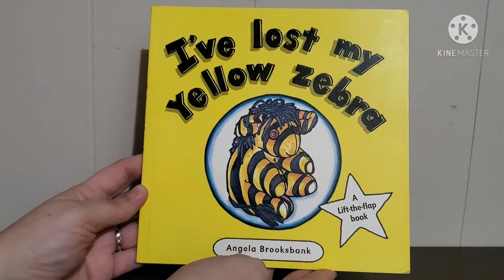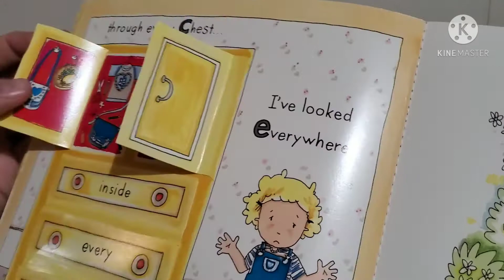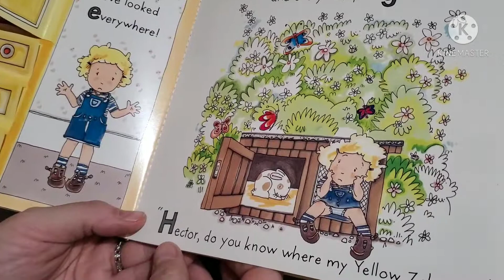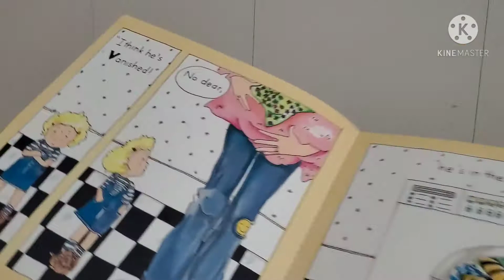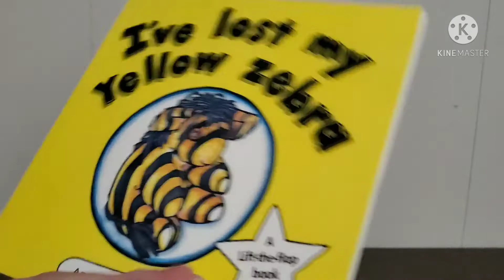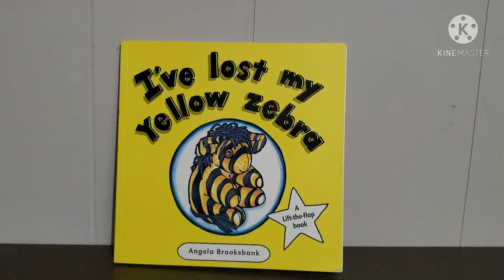I Lost my Yellow Zebra Book - Alphabet hide & seek Speech & Language Prepositions & Household words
I read one of my favorite books - great for print awareness,  sound-letter correspondences and a search for a missing friend around the house.